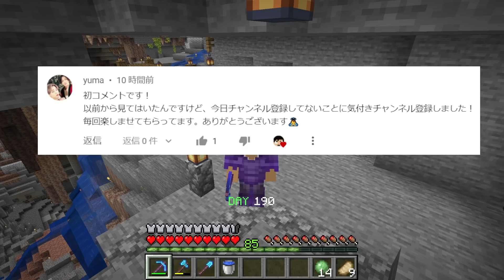巨大倉庫にぷちアプデがきたぁ！！PART55【マイクラ】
【カズクラ2022のルール】
・基本的に動物は倒さない(※進捗達成に関わる最低限の成仏は除く)
・バグ技を利用した無限装置は作らない(例/レール無限や砂無限など）
・夜は寝ない

あの倉庫がさらにオシャレになりました！
もうこれで張りぼてとは言えないですね！
巨大倉庫が出来たので、次はどこが発展するかお楽しみに！！

〒107-6228
カズさん宛